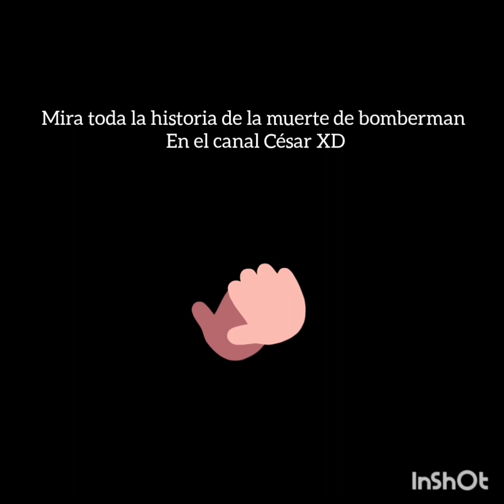las muertes de bomberman